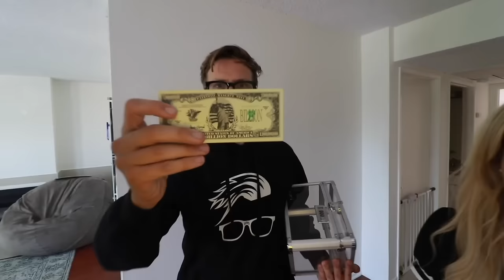LIE Detector Test of GAME MASTER Hacker in Real Life! (Rescuing Kurt from the Quadrant)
Matt and Rebecca Zamolo find the truth of the Game Master Spy Hacker in after a giant Clue Game in real life.  After Rescuing Kurt from the Quadrant they take him back to the safe house to dehypnotize the framed hacker.  He won the clue game so he might have information about the event date of e3.  Daniel arrives shortly with the lie detector mixture to see if he is a liar.  They ask him several questions about the game master and the red hood.  He didn't want to win $10,000 he just wanted to be head of security.  They finally give him the antidote and he is back.  He escapes back to his house while Daniel, Matt and Rebecca find the truth.  Shortly after the door starts knocking and a person in a black hood is behind the door.  Is this the red hood or the gamemaster?

Watch my friends and other awesome videos!

The Real Game Master - Throwing a Dart at a Map and Doing Whatever it Lands on! (Game Master Network Mask Reveal)

Rebecca Zamolo - GiANT CLUE GAME in Real Life to Win $10,000! (Game Master Network vs Hacker Battle Royale)